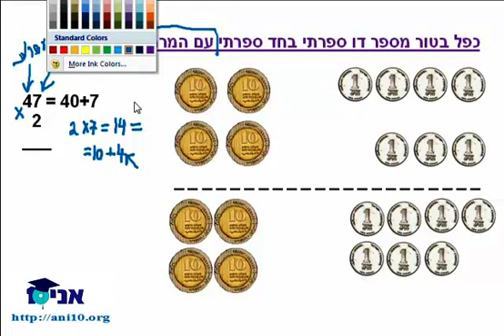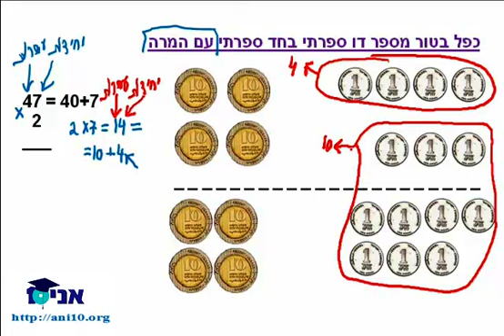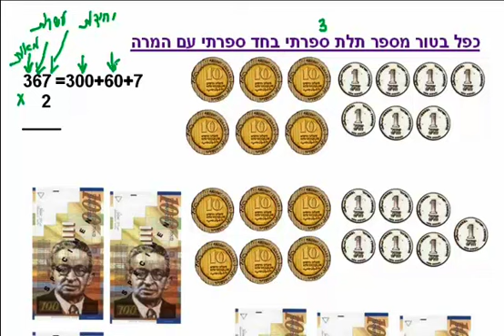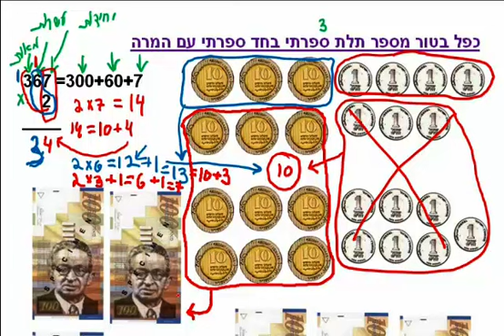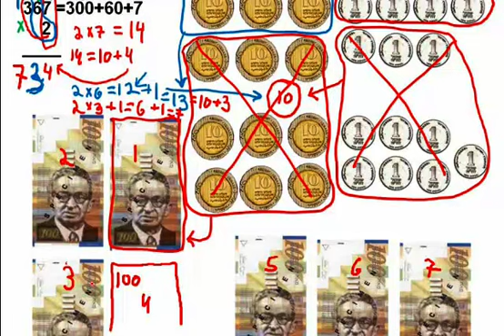כיתה ג - שיעור #22 - כפל בטור עם וללא המרה.mp4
הסבר על כפל בטור עם המרה וללא המרה